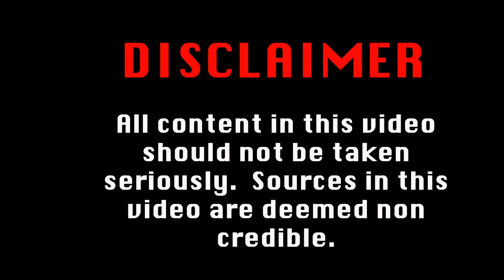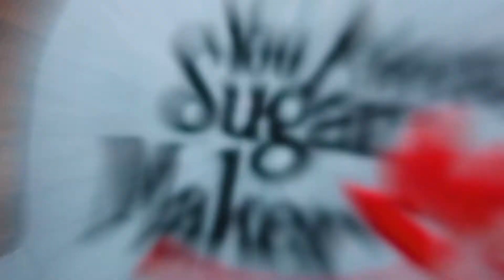TBT|Willy Spots Bigfoot!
Watch and see what Willy has fabricated this time!